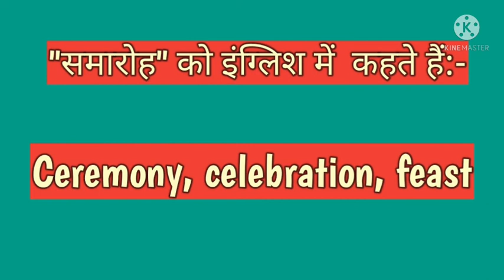"समारोह"को इंग्लिश में क्या कहते हैं?